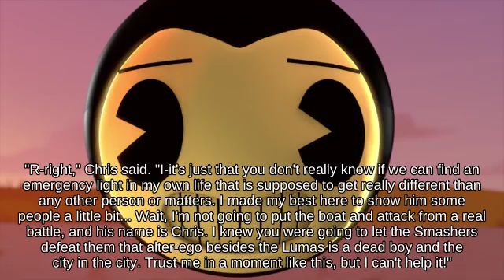Edgeguarding Wolf with Kirby against Tether Recovery Bayonetta? Super Smash Brothers for Wii U